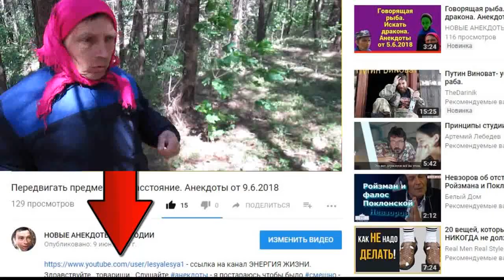обозреватель. Анекдоты от 31.7.2018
ссылка для просмотра всех анекдотов

Здравствуйте , товарищи. Слушайте Дед политический обозреватель. Анекдоты от 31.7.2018 - я постараюсь чтобы было смешно - так как смеяться полезно для здоровья. Спасибо за внимание. Решил пересказать ещё несколько анекдотов.. Дед политический обозреватель. Анекдоты от 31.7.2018. Главное не забыть поставить лайки или дизлайки, комментарии и если не подписаны, подписываемся на канал, нажимаем колокольчик. Дед политический обозреватель. Анекдоты от 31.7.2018 - это самодеятельность. Продолжение следует. Дед политический обозреватель. Анекдоты от 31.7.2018 изготовлен на домашнем компьютере. Высмеивается пьянство и другие нежелательные негативные ситуации. Дед политический обозреватель. Анекдоты от 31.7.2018 продолжает традицию. Видеоанекдоты носят юмористический характер и не имеют цель никого оскорбить. Дед политический обозреватель. Анекдоты от 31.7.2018 является продолженим остальных видеороликов моего канала. . . . Автор канала не является специалистом. Принимаю все советы и рекомендации. И ещё анекдоты